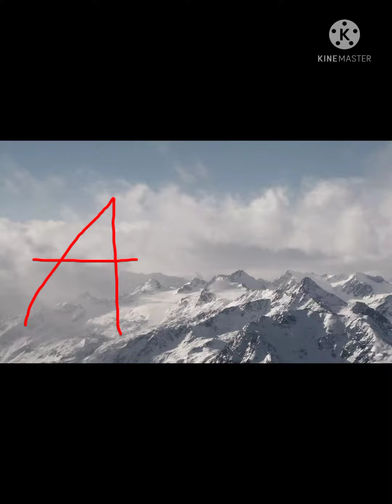تجميعات فيديواة SADEK_BESKRI الجديدة